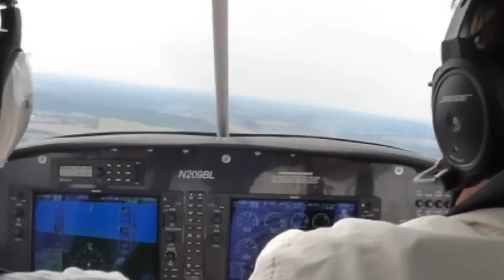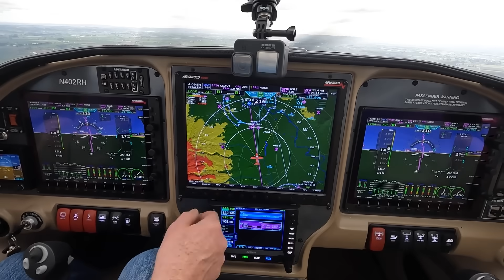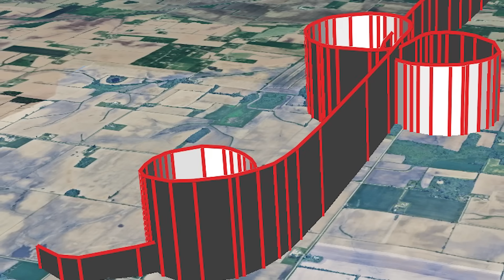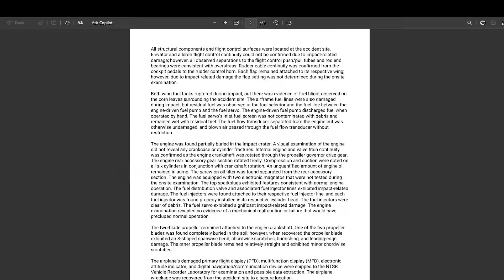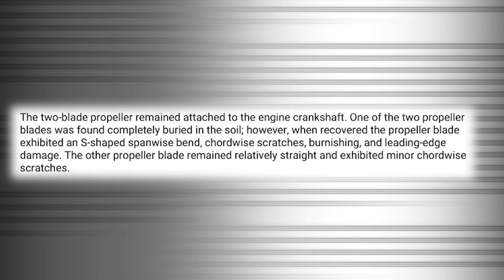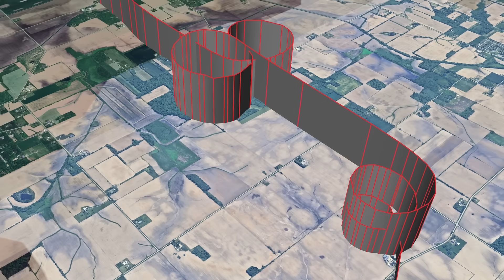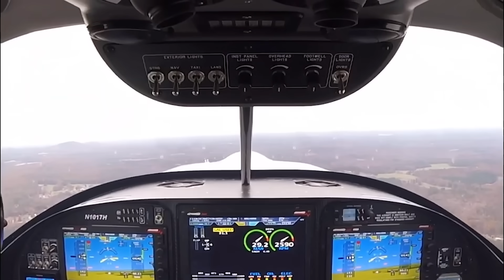Pilot Fatal Crash! NTSB's SHOCKING Details On The N847CS Crashed…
It was a routine flight review. Two pilots in a well-known amateur-built aircraft, clear skies, no reported mechanical issues—and then suddenly, a violent, near-vertical crash into a cornfield. No distress call, no witnesses, just a puzzling flight path and two lives lost. The NTSB has now released its preliminary findings on what happened to N847CS, and while it's way too early for conclusions, the early details are… honestly, they raise a lot of questions.
The People and The Plane
Let’s begin with who was onboard.
The aircraft was being flown by Scott Wentz, a 60-year-old pilot from Grayslake, Illinois.
According to publicly available sources, he was IFR-rated and flying under Basic Med privileges, which is a special certification option available for non-commercial pilots who meet certain medical and operational conditions. He was also reportedly the builder of the aircraft—this was a Vans RV-10, a four-seat, single-engine plane that’s become incredibly popular in the experimental and homebuilt aviation world. These planes, when properly built and maintained, have proven to be solid and versatile aircraft.
Joining him was Kenneth Serzynski, age 74, from Beach Park, Illinois.
He was likely serving as the flight instructor, as the purpose of the flight was a biennial flight review—basically a check-in every 24 months to ensure the pilot stays sharp and legal to fly. It’s not a checkride, and there’s no pass/fail grade—just an opportunity to brush up skills under supervision.
What makes this particularly painful is that both were experienced, both knew what they were doing. And yet, something went terribly wrong not long after they took off.
The Final Flight
The flight began on June 28, 2025, around 9:09 a.m., from Waukegan National Airport, just north of Chicago. The aircraft’s ADS-B data—essentially GPS-based position tracking—shows it climbed to about 3,300 feet above mean sea level after departure and turned west. That part of the flight? Totally normal.
Then the track shows something interesting. The RV-10 flew a pattern that matches what we often see during maneuver practice—things like steep turns, slow flight, or recovery from simulated emergencies. All of which are standard parts of a flight review. But at around 9:31:53, something changed.
The plane entered a descending right-hand spiral, starting from roughly 3,000 feet MSL. That’s not necessarily alarming at first glance—it could’ve been a planned maneuver. But the descent continued in a tightening path, with two full 360-degree turns, each pulling the aircraft closer to the ground.